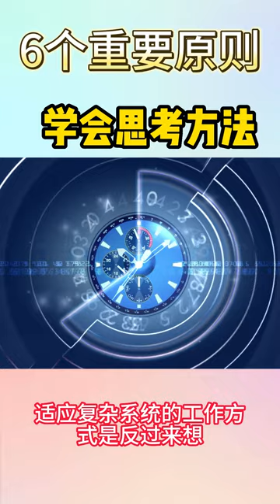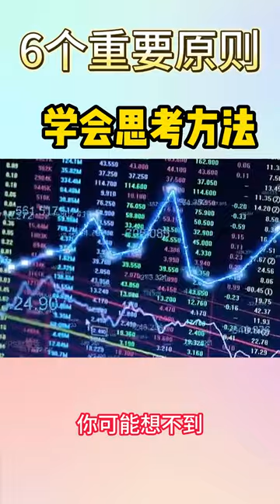查理芒格 6个重要原则 学会思考方法 讓你少犯錯 少走彎路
查理·芒格：我思考问题的6个重要原则
查理·芒格虽然已是97岁高龄，但他仍担任着伯克夏·哈撒韦公司的副主席，活跃于投资一线。论资历论业绩，查理·芒格无疑是投资领域的大师。

01

反过来想事情问题会变得更容易解决

适应复杂系统的工作方式，是「反过来想」，很多时候问题会因此变得更容易。

查理·芒格采用的这种解决问题的方法，和大多数人在生活中使用的方法截然相反。

反向演绎和逆向思维，是对这个方法的两种描述。

举个例子，保持快乐的一个好方法，就是避开那些让你痛苦的事情。

芒格曾经发表过一次演讲，讲到了约翰尼·卡森，芒格说：卡森说他不能告诉毕业生如何快乐，但他可以用个人经验来告诉他们如何变得痛苦。

卡森认为有三种东西会导致痛苦：

1）改变情绪或知觉的药物；

2）嫉妒；

3）怨恨。

卡森的思路是，反着思考一个问题，通过思考如何不做让你痛苦的事情，来研究如何创造快乐。

再举个芒格反向思维的例子，保持聪明的一个有效方法是别犯傻。

别犯傻，显然比做个聪明人听上去要容易一些，因为你可以根据几个简单的原则，来避免某些愚蠢的决策。

芒格还提到：“在生活和事业中，很多成功都来自于你避免了某些事情，比如早逝、糟糕的婚姻等。”

02

倒过来思考有利于理解事物的本质

倒过来思考，有利于理解事物的本质，从而帮你解决许多困难的问题。

芒格曾经开玩笑说，他想知道他会死在哪里，这样他就不再去那里了。

他还讲过这样一个故事：

我常给我的家人出些小难题，不久前我给他们出了这样一道题：在美国有一项运动，是一对一的比赛，并且有全国冠军。有一个人在相隔65年的两次比赛中都拿了冠军。现在，请说出运动的名称。

我有个儿子是物理学家，他的思维方式受我影响比较大，立刻给出了答案，他是这样推理的：这项运动不可能是需要手眼协调的运动，没有人能在85岁高龄还能赢得全国台球联赛；也不可能是国际象棋，因为这项运动有复杂的规定，而且对耐力也有相当高的要求。

这时候他想到了跳棋，他发现即使你是85岁高龄，只要有很丰富的经验，就能在这项运动中表现不俗。

毫无疑问，这是正确的答案。

如果显而易见的、每个人都知道的事情通常是错的，那么什么是正确的？

那些颠覆常规的。

事实上，大多数人不理解或不相信的东西，往往是最好的。比如一些投资观念和方法，因为这些东西还没有被广泛接受，那些有足够洞察力的人才能抓住这样的机会。

03

保持不愚蠢长期来看就能让我们更出色

查理·芒格曾经说过：“我认为伯克希尔受欢迎的一部分原因，是我们看起来像是找到了「投资妙招」的人。其实不是因为我们才华横溢，我们只是避免了愚蠢。你可能想不到，只是避免愚蠢，就能让我们做得如此出色。”

这也是为什么，沃伦·巴菲特说投资的第一条和第二条规则，是“不要赔钱”的原因。

价值投资系统最难的部分是情感和心理，而不是理解系统本身。

「保持不愚蠢」的长期优势被严重低估了。

注意，我们说的是“长期”，这个词很重要，因为长期性意味着，你不是仅仅靠运气来避免愚蠢。这种状态需要你谦虚，特别是不在你的能力范围内时，要谦虚。

就像一个使用工具的人应该知道它的局限性一样，一个依赖自己认知做投资的人必须知道自己认知的局限性。

在你的一生中，你有机会从自己不可避免的错误和他人的错误中吸取教训。这一过程不太可能产生积极的结果，不过这对投资来说也有好处。

谦卑有助于减少因傲慢而犯的错误。

04

别人害怕的时候要贪婪 别人贪婪的时候要害怕

芒格倡导的反向思考的思维方式，他在很多地方都如此应用。

他曾经说过：“如果让我回答一个问题：人生真正的失败是什么？你最希望自己避免的是什么？我会用逆向思考的方法去思考，想想自己最希望具备的品质是什么。

而我的答案是：控制住原始的非理性情绪。当你受到一个巨大的刺激，你会出现很多奇怪的行为。如果你能在这样的时候保持明智，你就会受益。”

Davis Advisors董事长ChristopherDavis说：芒格不仅在思维上，在情感上也使用了逆向思考的方式。他似乎能够扭转情绪，当其他人欣喜若狂时，他会变得不感兴趣；而当其他人不确定或害怕时，他会投入其中。”

这就是芒格和巴菲特为什么会给出这样的建议：别人害怕的时候要贪婪，别人贪婪的时候要害怕。

说起来容易，做起来难。这就是为什么说，成功的投资很简单，但并不容易。

05

别被高智商欺骗

投资者通常有很高的智商，因此会认为投资决策困难是有好处的。事实上，即便你尝试去做一件困难的事，也得不到什么奖励。

高智商可能会导致，投资者优先去寻找并解决难题，因为他们相信自己的智力会带来一些好处，但这是不对的。

对此，芒格的观点是：“我把东西分成三类：好、坏和太难。对于某件事情，除非我确定自己有特别的洞察力，否则我会把它放在‘太难’的那一类里。”

更好的策略是，用高智商去解决「简单但回报很好」的问题。芒格喜欢和那些认为自己的智商低，但其实智商水平很高的人一起工作。

06

避免做那些其他人可以做得更好的事情

弄清楚自己的优势

你必须弄清楚你自己的才能是什么。如果某项游戏别人更有天赋，而你没有，你就会输。你得找出你的优势，并且在你自己的能力范围内做事。

能力圈内做事

如果你确实有某方面的能力，你还得去了解自己能力的边界。事实上，每个人应该都比其他人更了解自己的优势，但不是每个人都能做到。

这其实和“能力圈”这个概念有关。风险往往来自于你不知道自己在做什么，因此明智的做法是，保证在你的能力范围内做事。

“安全边际”也适用于这个话题。如果你对自己的能力范围不明确，那就应该留好足够的安全边际。不要像竞争对手那样无能和愚蠢，这会是一个巨大的优势。

学会妥当地自我评价

要推进能力圈的外延是非常困难的，关于这一点重要的是，学会妥当地自我评价。

我们都有一定的才能和技能，也都应该努力提高这些技能。

但是，了解你当前技能发展的极限是明智的。

特别是当风险很大的时候，在自我评价时需要保守一些。因为人类误判心理产生的主要问题之一是过度自信。

人们往往是过于乐观的，比如瑞典的一项研究调查显示，90%的汽车司机认为自己的驾车水平高于平均水平。而对于投资人来说，几乎没人在公开场合，说自己的业绩低于平均水平。

避免做其他人可以做得更好的事情

芒格说：“巴菲特和我，会避免做伯克希尔其他人可以做得更好的事情。”

如果你让比你做得更好的人去做，生活就会更容易，也会更美好。

比如对于芒格来说，他把精力集中在购买护城河上，而不是建造护城河。芒格把护城河的建造，留给了企业家和风险资本家，把这些事情定位为，“太难”。